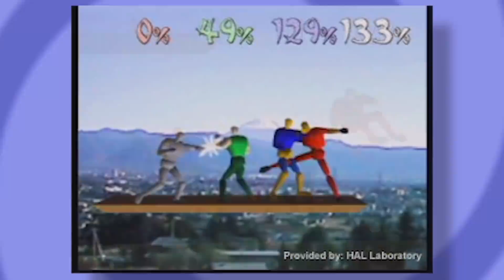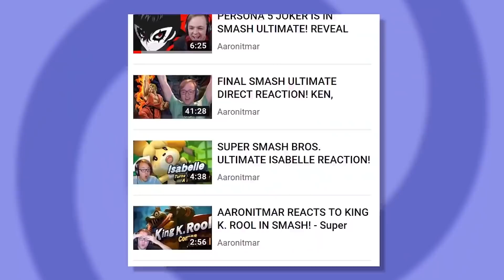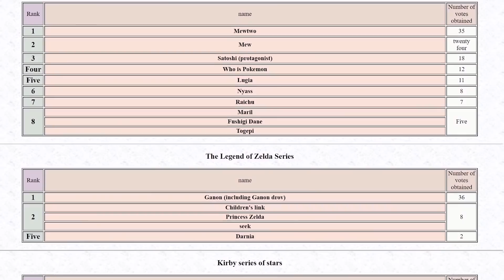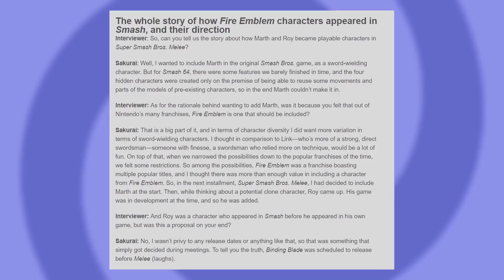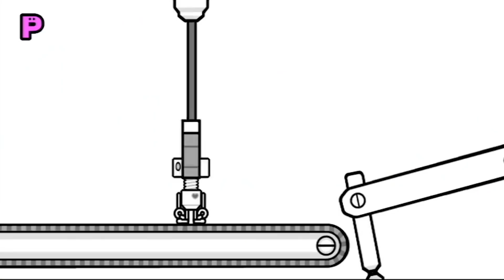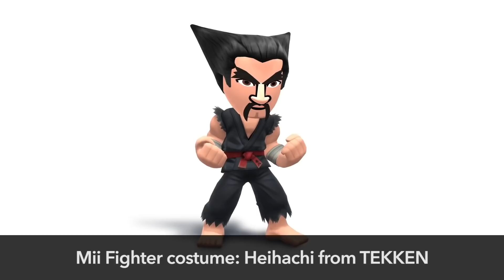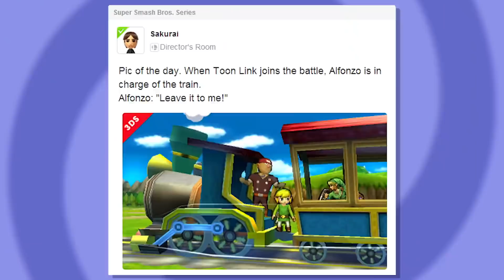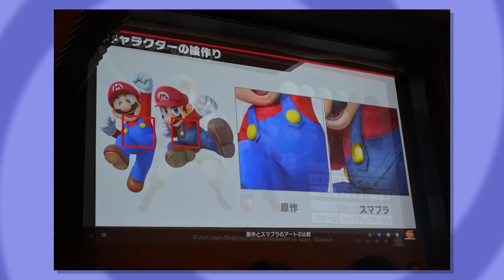The Scrapped and Unused Secrets in Super Smash Bros. History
This is a compilation of my series diving into the unused content, betas, and scrapped ideas for the entire series of Super Smash Bros!